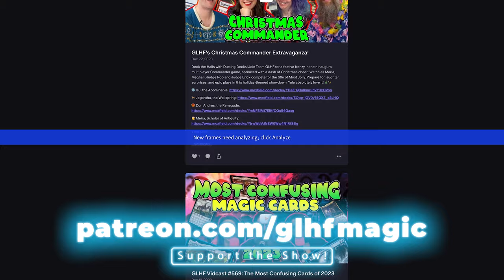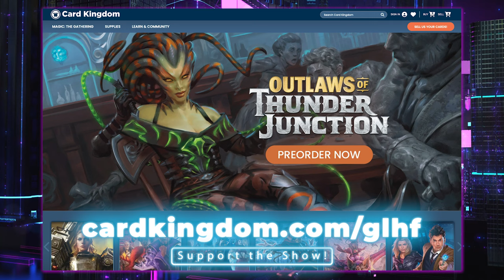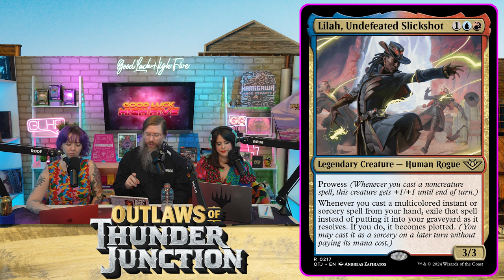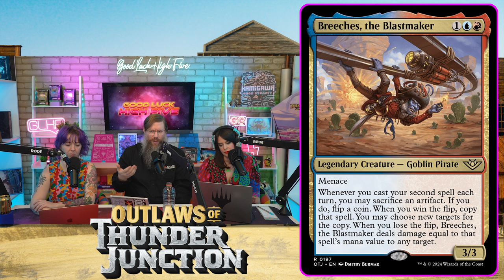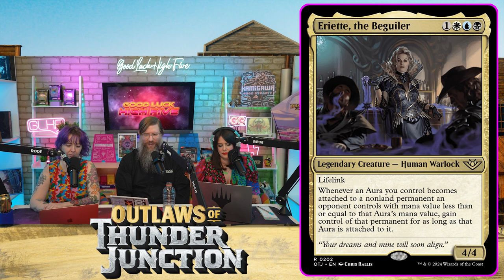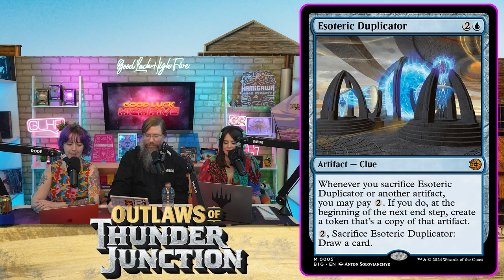Outlaws of Thunder Junction Prerelease Guide | GLHF #585 - Magic the Gathering MTG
Yeehaw! Get ready for the Outlaws of Thunder Junction prerelease with the help of Judge Rob!